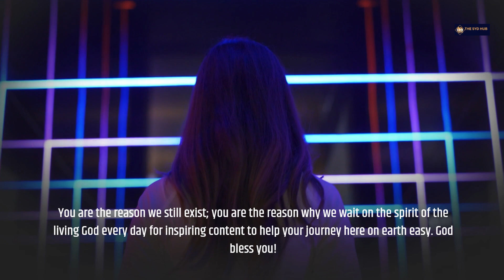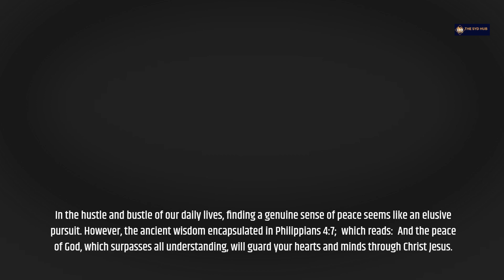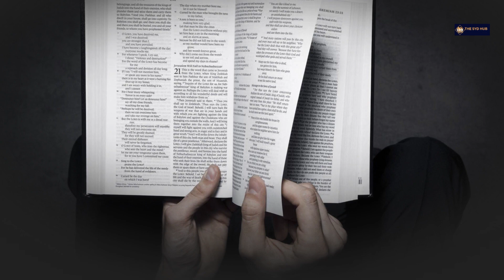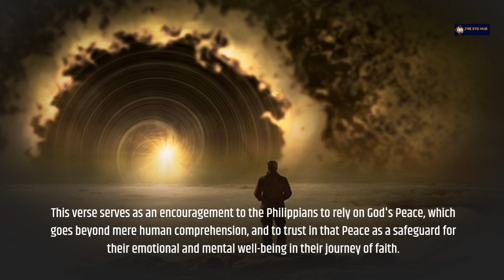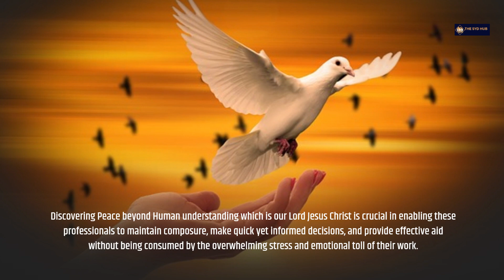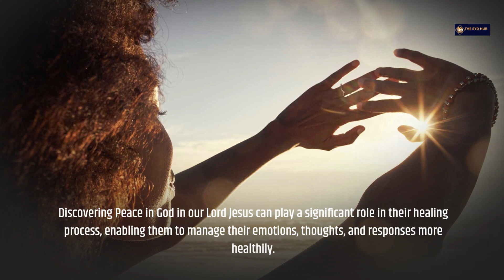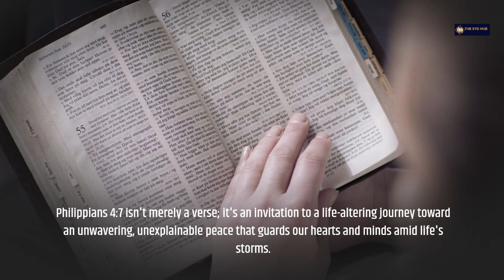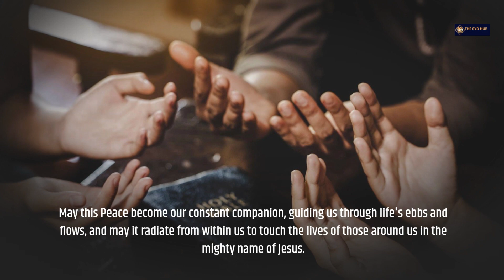Discovering Peace beyond Human Understanding | A Journey through Philippians 47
In this YouTube video, titled; Discovering Peace beyond Understanding: A Journey through Philippians 4:7, we journeyed through this scripture, unraveling its wisdom and practical insights. Together, we will explore the practical steps, the philosophical underpinnings, and the spiritual depth of these verses.
Through reflection, analysis, and real-world application, we'll seek to unveil the profound secrets and invaluable lessons hidden within this sacred text of Philippians 4:7.
Embark on a transformative journey into the depths of inner peace with our video, Learn how to apply the teachings of Philippians 4:7 in your daily life, fostering a sense of peace that goes beyond mere comprehension.
Discover the power of prayer, gratitude, and faith in cultivating an unshakable peace that guards your heart and mind. Join us in this enlightening exploration and step into a life-altering journey towards a more peaceful existence.
Join us as we navigate through the profound wisdom of Philippians 4:7, and let us embark on a journey to embrace and embody a "Peace Beyond Understanding" in our lives.
Get ready to unravel the secrets of this timeless scripture and pave the way toward a deeper, more fulfilling existence.

In this enlightening video, we embark on a journey through Philippians 4:7, exploring the profound concept of peace that surpasses all understanding. Join us as we delve into the transformative power of God's peace, which can bring tranquility to our hearts and minds even amidst life's storms.

Through insightful teachings and personal reflections, we uncover the secrets of accessing this extraordinary peace, enabling us to navigate challenges with renewed strength and resilience. Discover how to cultivate an inner serenity that transcends worldly concerns and embrace a life filled with hope and unwavering trust in God's presence.

Philippians 4:7
God's peace
Inner peace
Tranquility
Hope
Faith
Trust
Resilience
Challenges
Overcoming obstacles